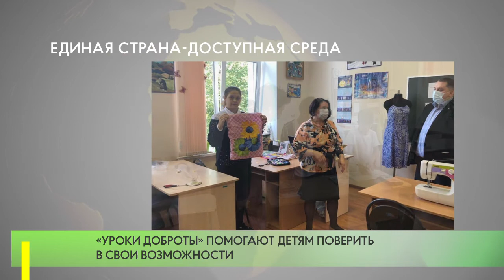Единая страна-доступная среда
Региональный координатор партийного проекта «Единая страна- доступная среда» Михаил Диктованный вместе с исполнительным секретарем местного отделения партии Единая Россия по Одинцовском городскому округу Ларисой Белоусовой посетили коррекционную школу «Гармония» в Старом Городке.